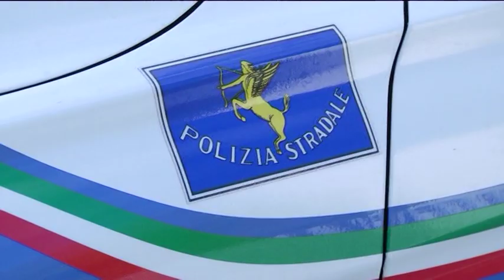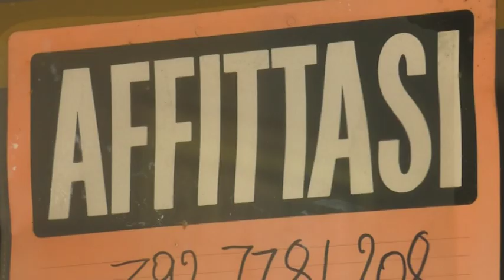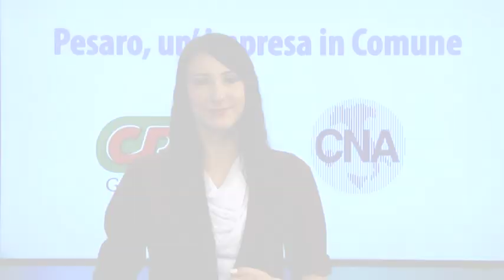02) CNA CRAI Pesaro, un'impresa in Comune - Nicola Baiocchi